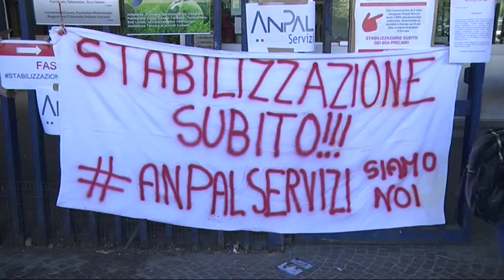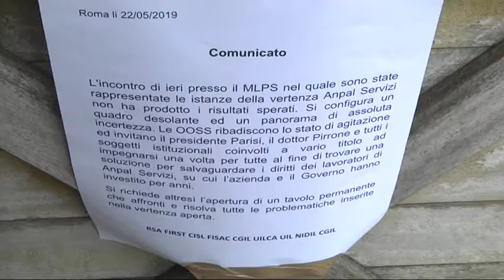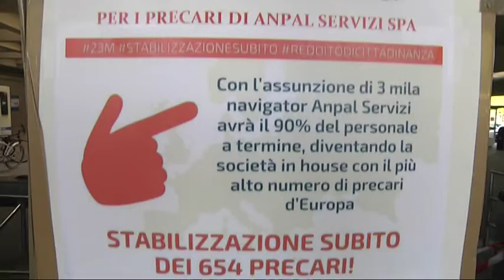Abruzzo – I lavoratori dell’ANPAL chiedono stabilità